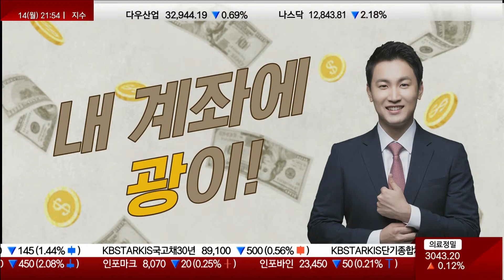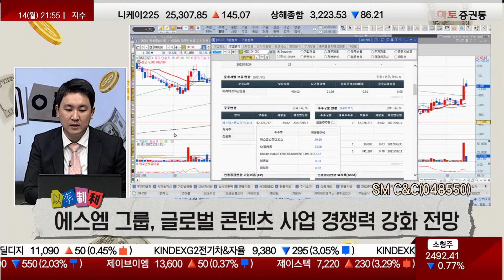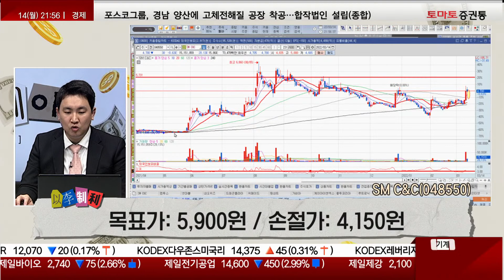내 계좌에 광이! / SM C&C / 글로벌 콘텐츠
▷내 계좌에 광이! : SM C&C(048550)
- SM엔터테인먼트 카카오 인수설
- 사업제휴 및 지분투자 관련 다각적인 논의 기대
- 에스엠 그룹, 글로벌 콘텐츠 사업 경쟁력 강화 전망